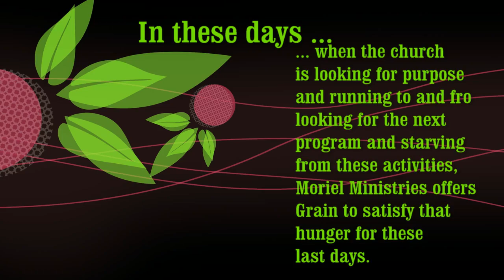JAMES JACOB PRASCH-GRAIN FOR THE FAMINE